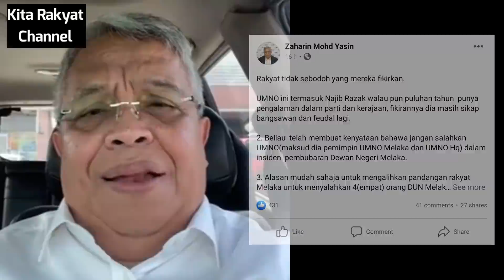Datuk Zaharin Balun Najib Dan Shahril Salahkan Adun UMNO Melaka Tarik Sokongan